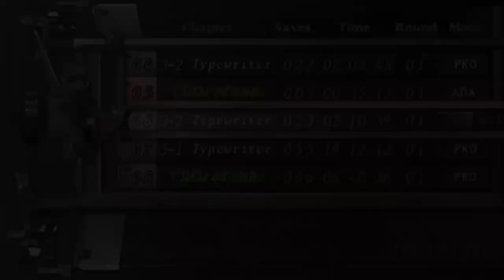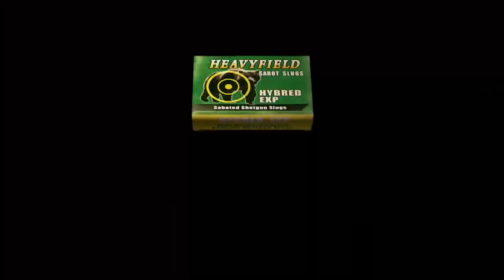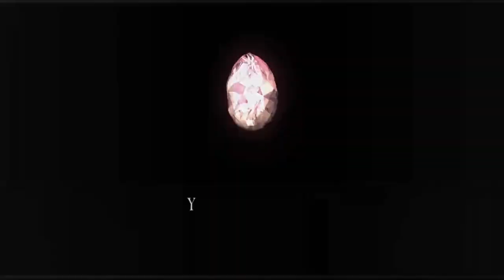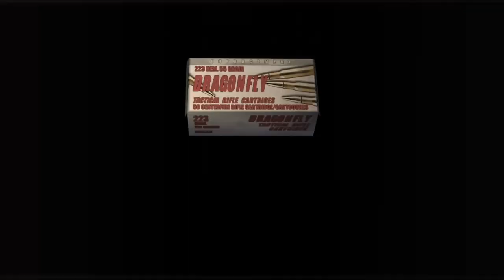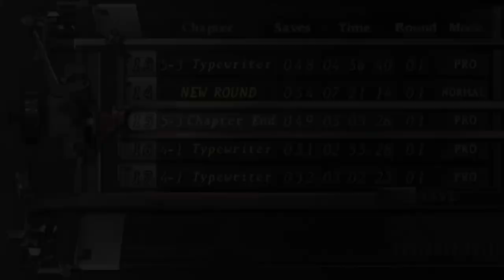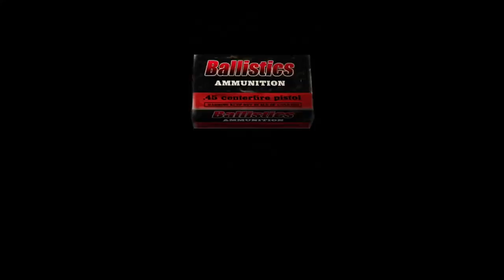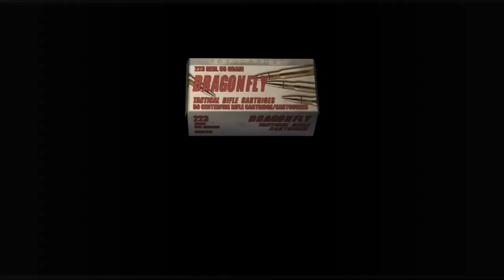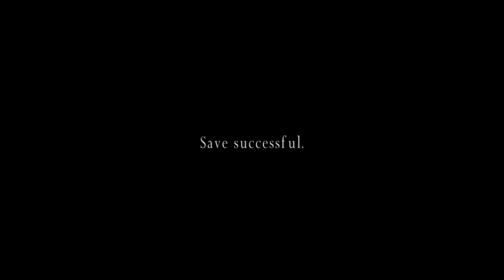Resident Evil 4 - Professional No Damage Walkthrough for Beginners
Welcome to my full commentated Professional No Damage Walkthrough for Beginners. We'll be going through the game in a Fast, Optimal, Focused-like manner to keep the playthrough quick and easy, while using the easiest and most consistent strategies!!

TROPHIES;
12/12 - A Heart of Steel - Clear the game on the highest difficulty -